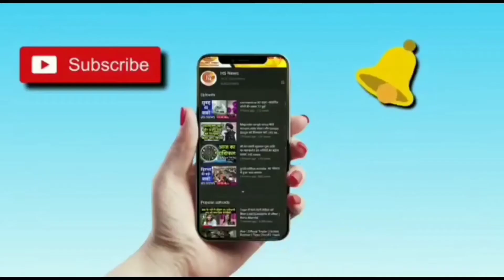झालावाड़ जिले के अकलेरा क्षेत्र में कोरोना से किया जागरूक बनाई रंगोली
आगनबाड़ी कार्यकर्ता ने रंगोली से किया जागरूक